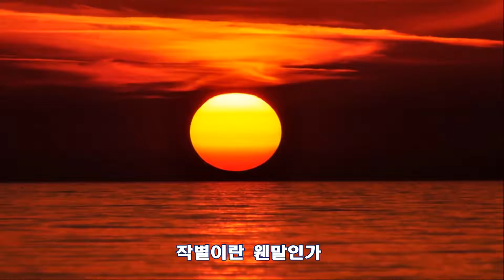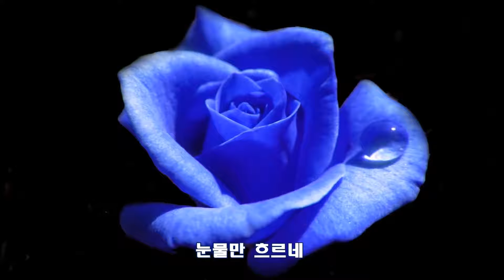이선희-석별의 정 [Auld Lang Syne, 2014년 - 2015년]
오랫동안 사귀었던 정든 내 친구여
작별이란 웬말인가 가야만 하는가
어디간들 잊으리오 두터운 우리 정
다시만날 그날위해 노래를 부르자

잘가시오 잘있으오 축배를 든 손에
석별의 정 잊지 못해 눈물만 흐르네
어디간들 잊으리오 두터운 우리정
다시만날 그날위해 축배를 듭시다